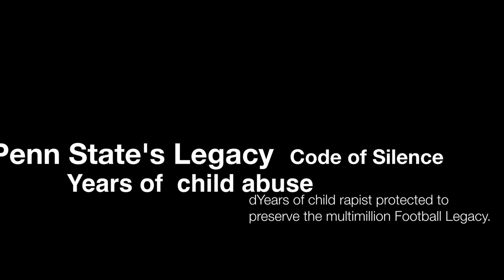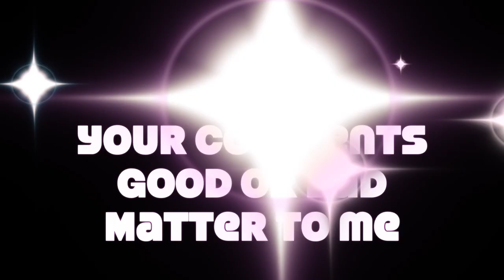Penn State Rape Scandal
Penn State Football neglected to protect the young children entrusted to there chare. Years of child abuse occurred while none of the many people who knew about the rapes, commited by Jerry Sandusky,  reported it to the authorities.  For the Penn State Athletic Department the victims of child rape were secondary to the millions of dollars generated by Joe Paterno, and Penn State's Financial Dynasty.